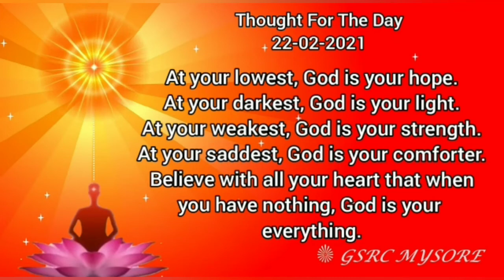Thought for Today || 22.02.2021